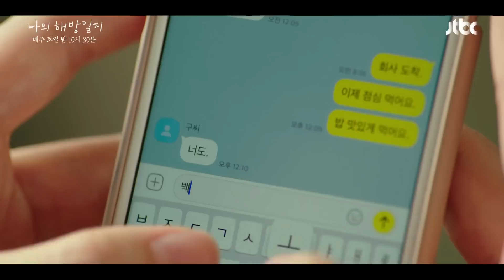[11회 선공개] 지겨운 인간한테 치이고 김지원이 찾은 해방=손석구│ 〈나의 해방일지〉 5/14(토) 밤 10시 30분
[11회 선공개]
지겨운 인간한테 치이고 염미정(김지원)이 찾은 해방=구씨(손석구)

JTBC 토일드라마 〈나의 해방일지〉
5월 14일 토요일 밤 10시 30분 방송